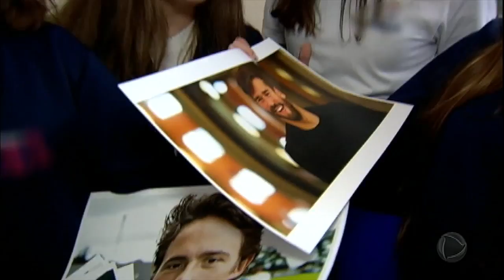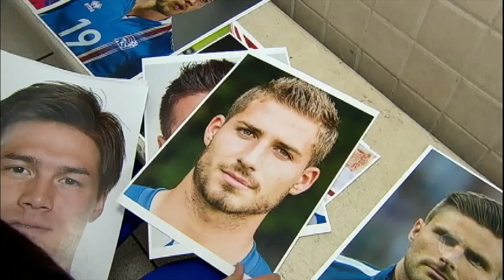Jogadores da Copa da Rússia se destacam pela beleza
Cristiano Ronaldo e Alisson Becker são alguns dos jogadores que fazem sucesso entre as mulheres.